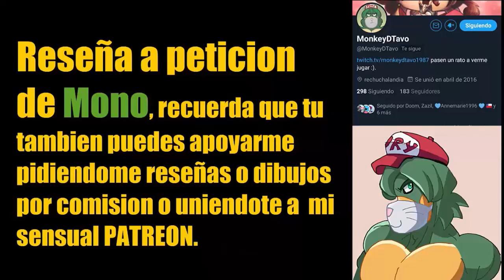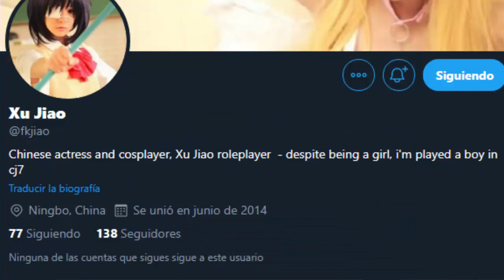CJ7 ⭐ quiere ser ET pero CHINO (Reseña)